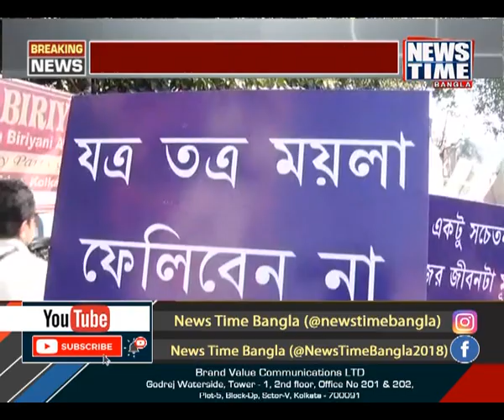ডেঙ্গি বিরোধী অভিযানে মেয়র ফিরহাদ হাকিম । News Time Bangla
ডেঙ্গি বিরোধী অভিযানে মেয়র ফিরহাদ হাকিম ।